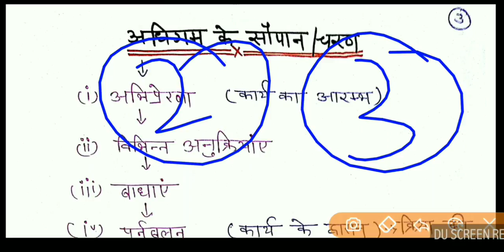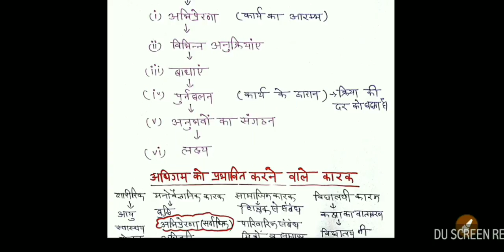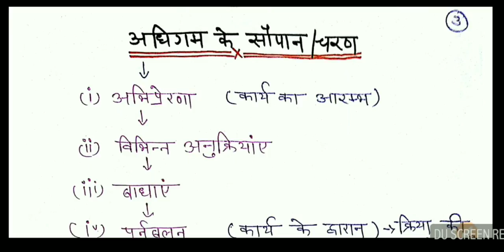अधिगम के सोपान और अधिगम को प्रभावित करने वाले कारक।